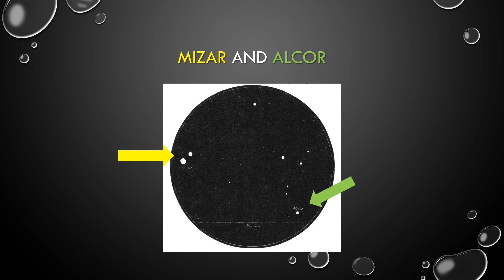Ursa Major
Part of the 88 Constellations in 88 Words Over 88 Days series